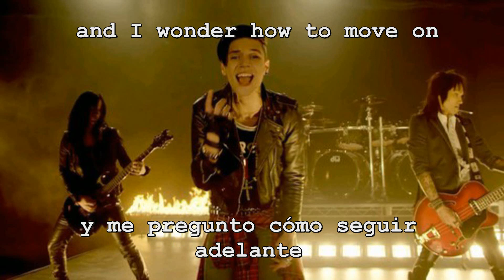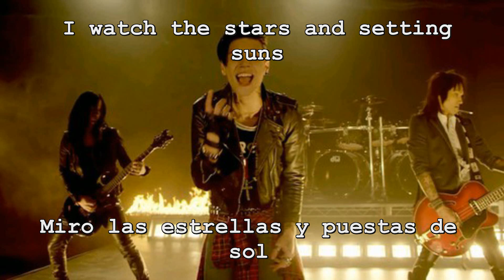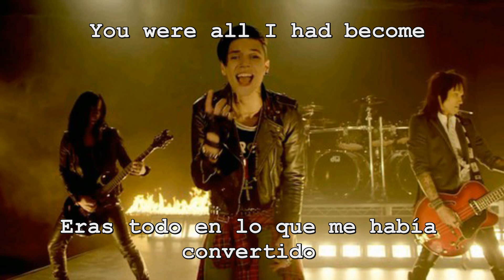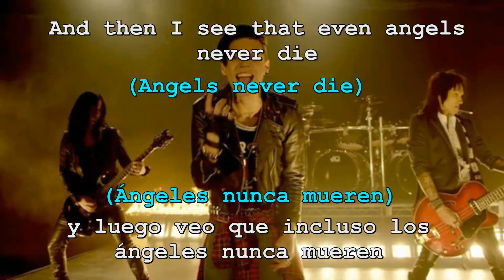Goodbye agony - BVB (Subtitulos español e ingles Lyrics, letra)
Black Veil Brides español e inglés, traducida

Next song to traslate?
Siguiente canción a traducir?